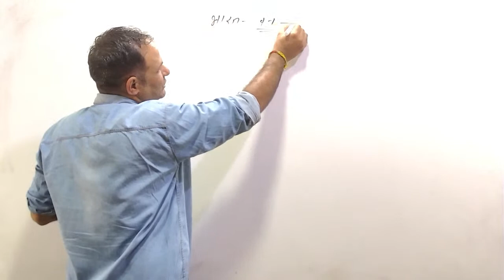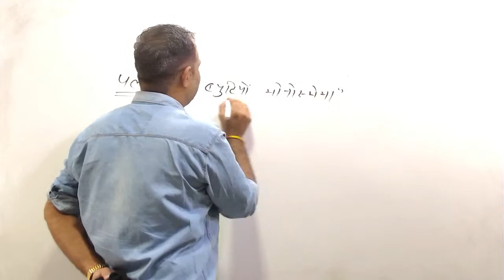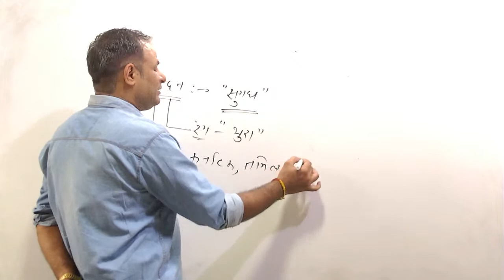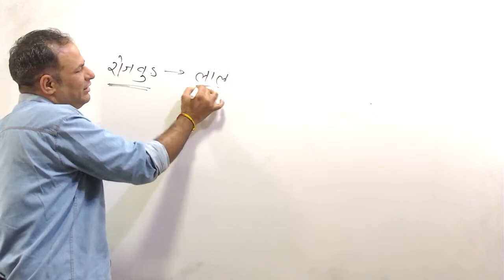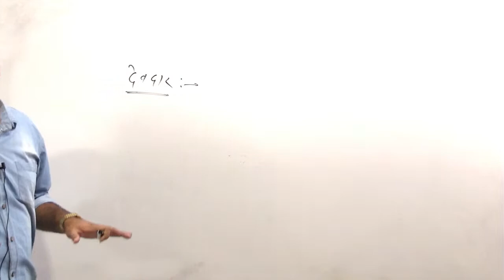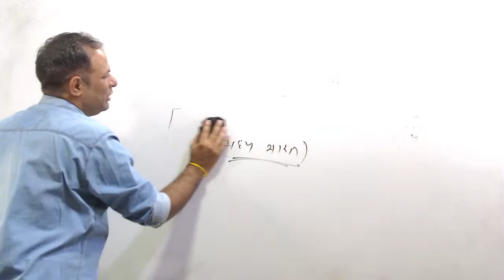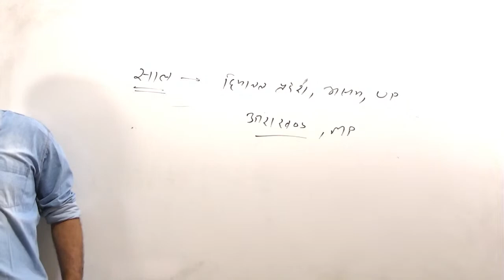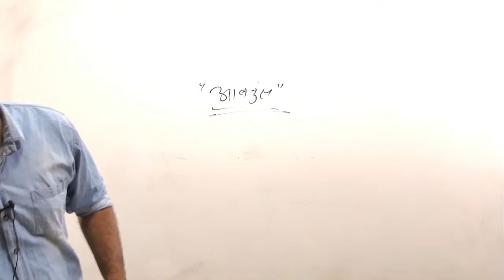RAILWAY NTPC | भारत का भूगोल | भारत के वन | Part-2 | By Pradeep Sharma Sir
Dowonload Now
Best app for RRB NTPC, SSC, Bank, Rajasthan Police, Rajasthan Patwar, REET & All State Level Exams

Pathak Sir's Chemistry,  Biology, Physics courses available on Pariksha app.